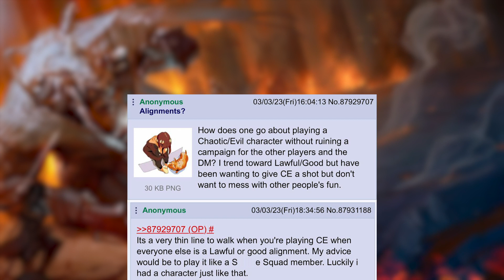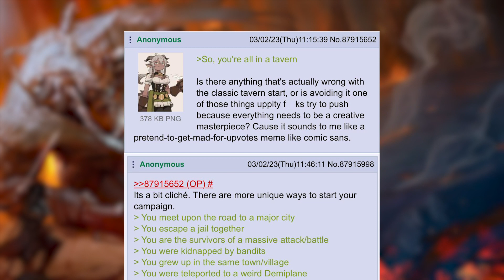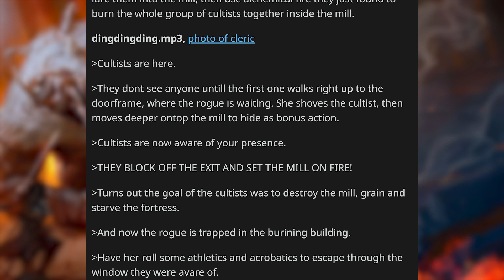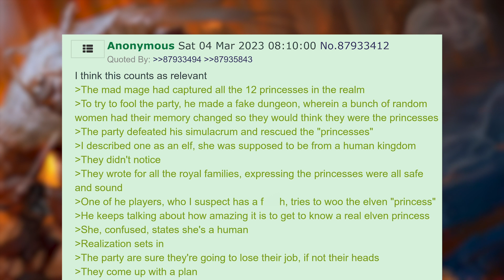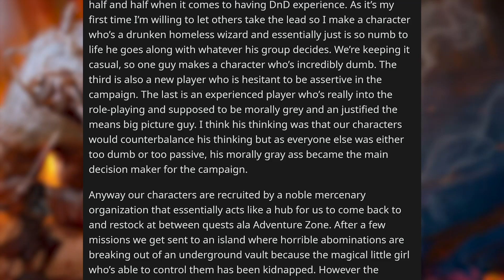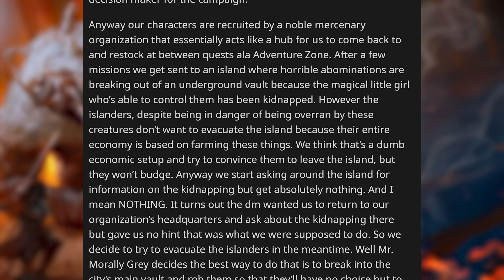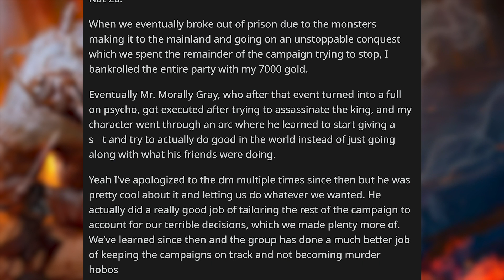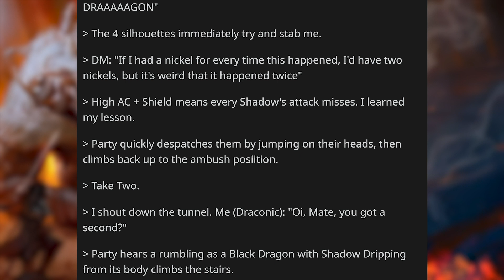Tavern start is too cliché | r/DnDGreentext [#223]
r/DnDGreentext Top Posts of All Time